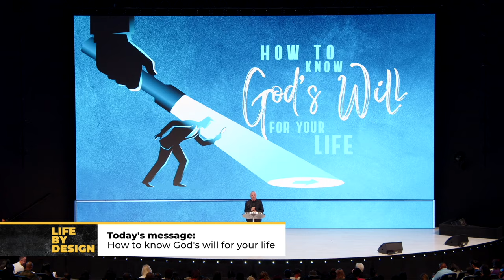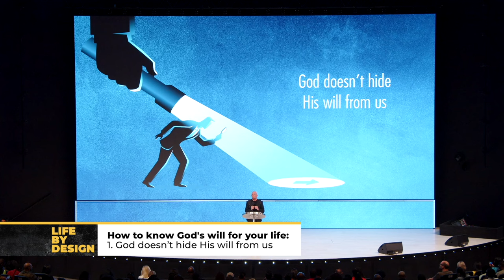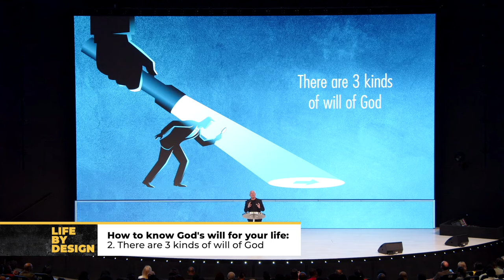How to know God's will for your life Part 1 | Ps André Olivier